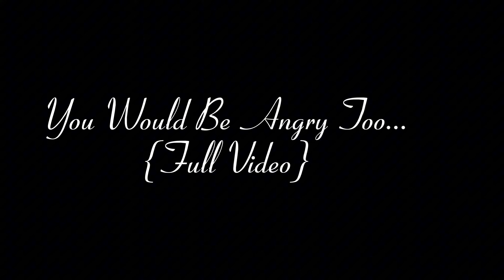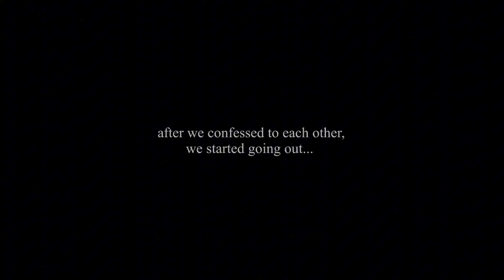"You Would Be Angry Too..." {FULL VIDEO} | BkDk AU | BakuDeku | BNHA | Gacha Club Skit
hi everyone! how are you all doing? ~
here's another wonderful video for you all! hope you enjoy and like it! and thankyou so so much for always enjoying and watching my videos mwa mwa ~ i love you so much guys! stay safe and stay healthy always! and just always stay tuned for more upcoming videos! sending hugs ~